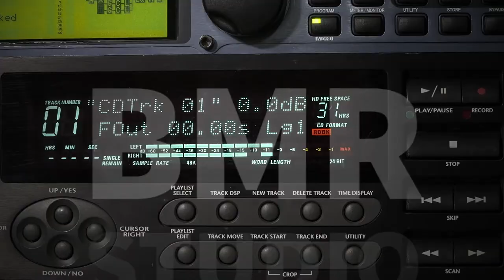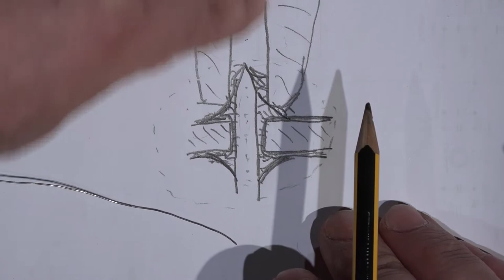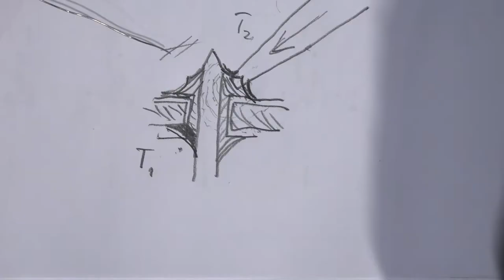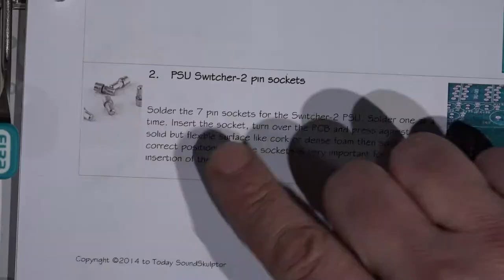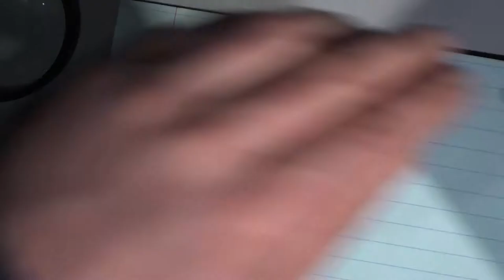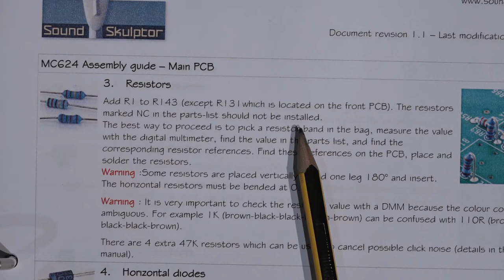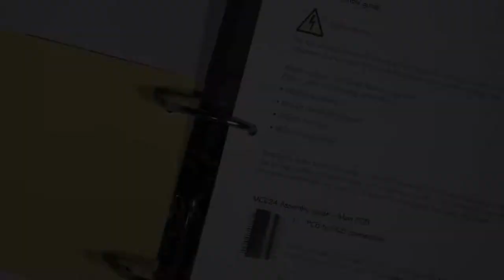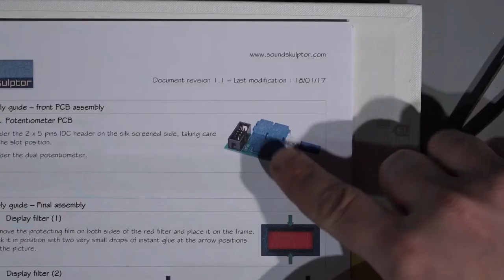Sound Skulptor MC624 DIY monitor controller. Front panel assembly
Guys, I find a very impressive monitor controller, from SOUND SKULPTOR. Is the MC624 monitor controller.
Is interesting on many way, but mostly, because is also available as DIY kit!